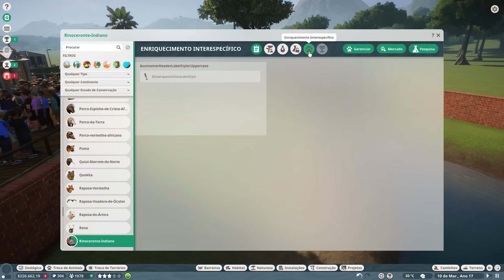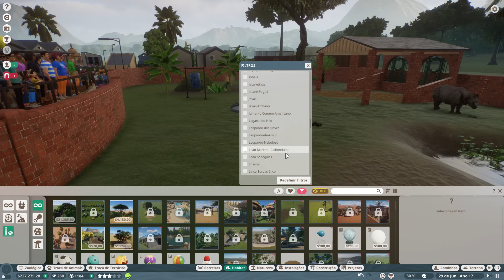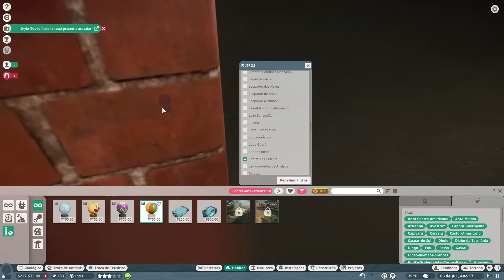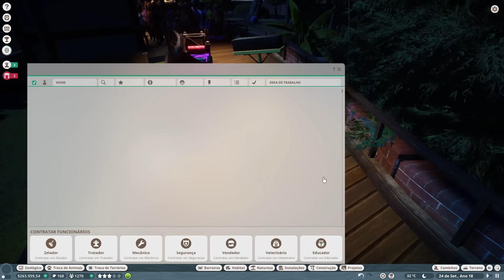NOVO ZOO - Construindo um Zoológico INCRÍVEL - Modo Desafio - Planet Zoo 08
Configuração do meu PC
✅ Placa Mãe Gigabyte H610M H DDR4
✅ Bastão de luz portátil
✅ Headset Warrior